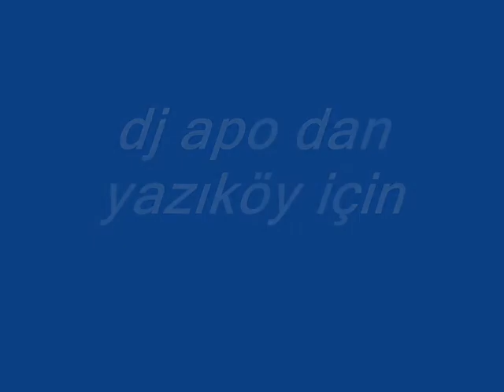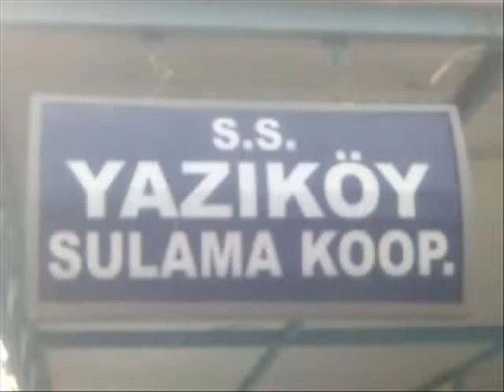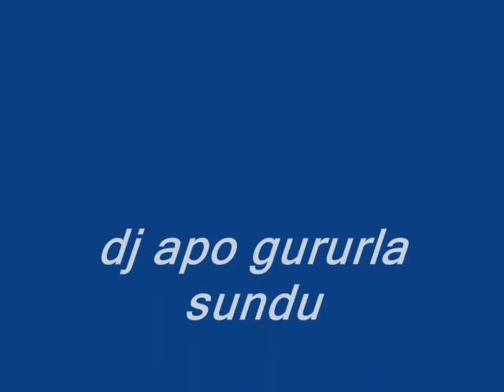dj apo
yazıköy için